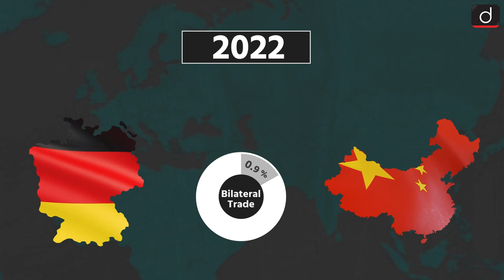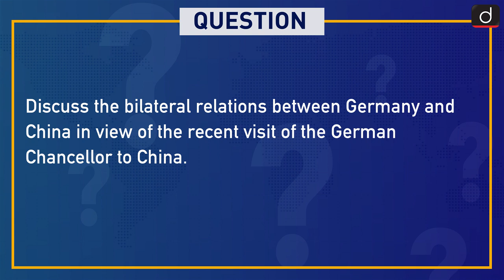Germany - China Relations | German Chancellor Olaf Scholz’s visit to China | Around The World 7 Days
In this episode, Pooja Dwivedi engages with the story behind the events that made the most important international news headlines. Today she probes the following-

German Chancellor Olaf Scholz is the first G7 leader to visit China since the pandemic. The world has changed after the public health crisis. Germany-China relations appear to be finding their old normality. Scholz is also the first European leader to be in China since the re-coronation of Xi Jinping as the General Secretary of the Communist Party of China. The trip has sparked concern in Germany and elsewhere in Europe, after the Chinese leader recently cemented his grip on power. Scholz’s delegation was filled with German business conglomerates who are reluctant to reduce dependence on Beijing – and instead, want Berlin’s continued engagement. Mr. Scholz's visit to China is both short, at just 11 hours, and controversial. He's the first Western leader to travel to Beijing since the global pandemic and the first to meet President Xi since he tightened his grip on power at the Communist Party National Congress last month. The timing is seen as highly questionable by many in Europe - including members of Mr. Scholz's own government, who worry that his presence will serve to burnish the domestic reputation of an increasingly authoritarian Mr. Xi. There was an agreement to keep talking - about the war in Ukraine, global food and energy security, climate change and the global pandemic.